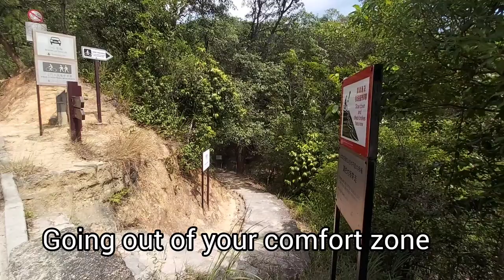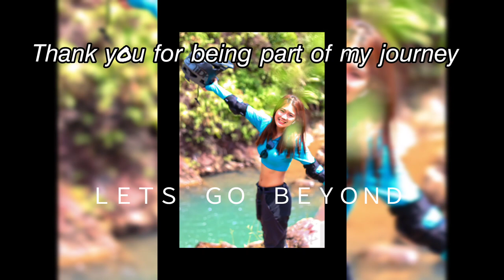My 2022 short film| XOXO Joan M.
Glad to meet new people face to face this year may wennever stop doing things that make us feel alive and pumili ng taong makasama..lets make 2023 more evenexviting year. And cheeers to more adventure with you this 2023